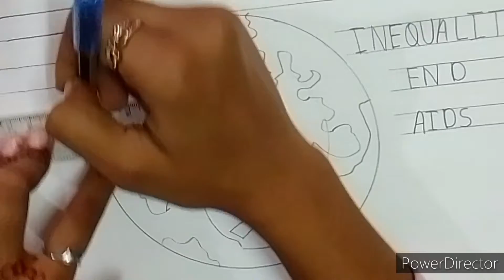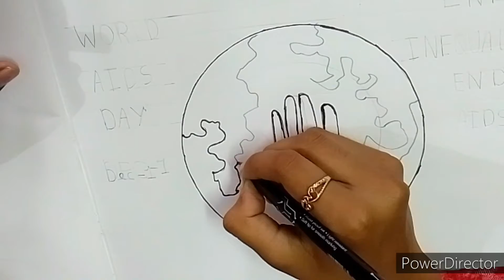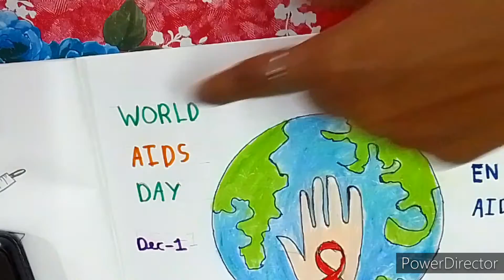Short video world aids day drawing easy step by step//how to draw world aids day poster drawing easy